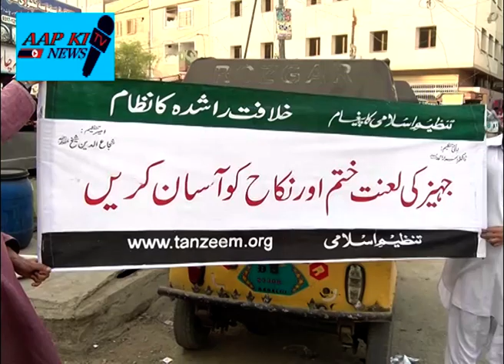Tanzeem e Islami haya campaign